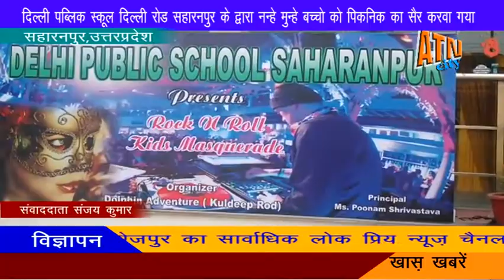दिल्ली पब्लिक स्कूल दिल्ली रोड सहारनपुर के द्वारा स्कूली बच्चों को पिकनिक सैर कराया गया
Atn city news 16 Feb 2018